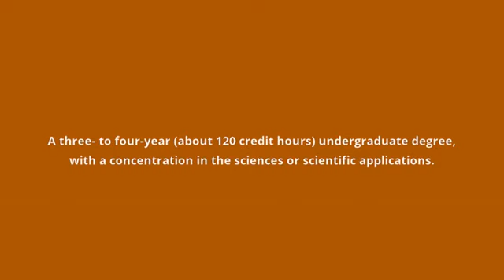what is the meaning of Bachelor of Science